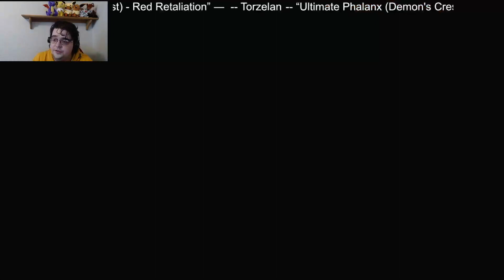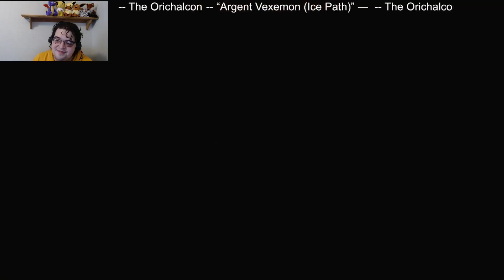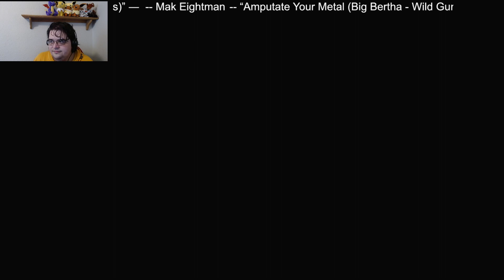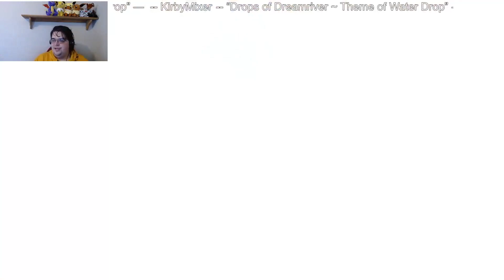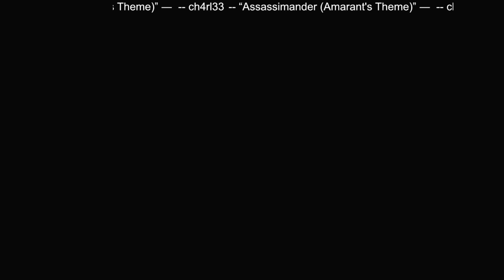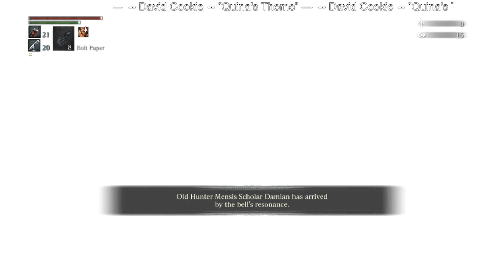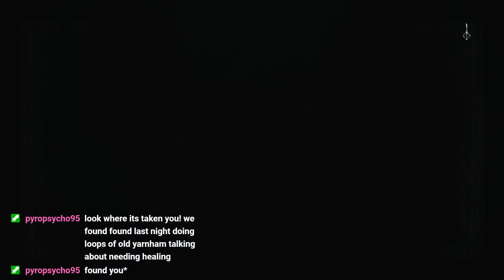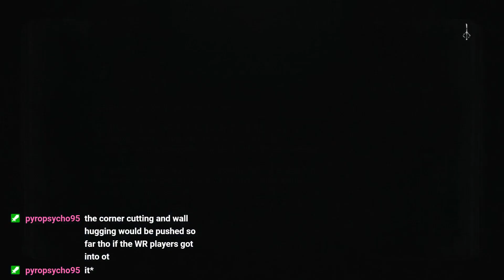infamous for now bloodborne later